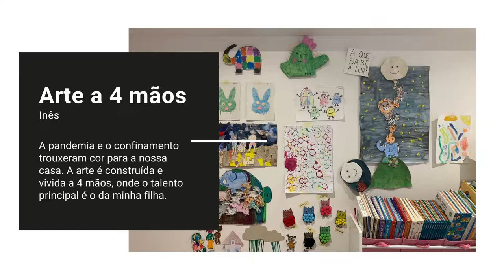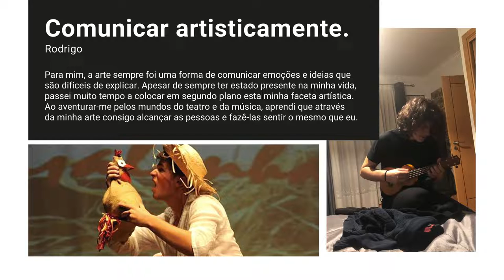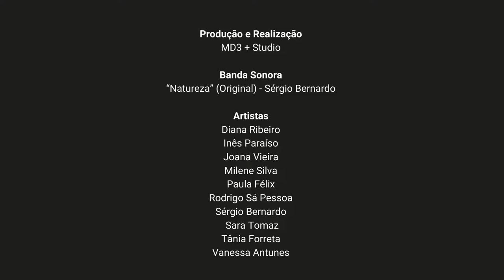MD3 & Studio Inside Artists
"Art says the unspeakable, expresses the inexpressible, translates the untranslatable" - Leonardo Da Vinci

Video production and directing by MD3+ Studio

OST - "Natureza" by Sérgio Bernardo

Artists
Diana Ribeiro
Inês Paraíso
Joana Vieira
Milene Silva
Paula Félix
Rodrigo Sá Pessoa
Sérgio Bernardo
Sara Tomaz
Tânia Forreta
Vanessa Antunes